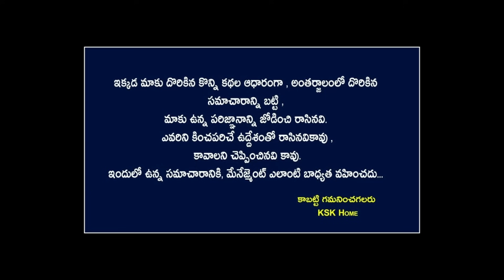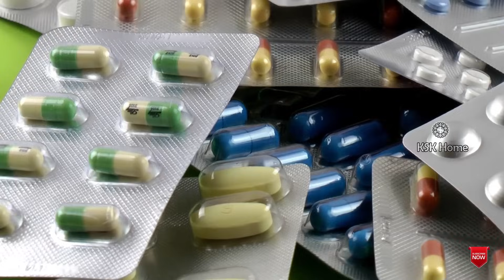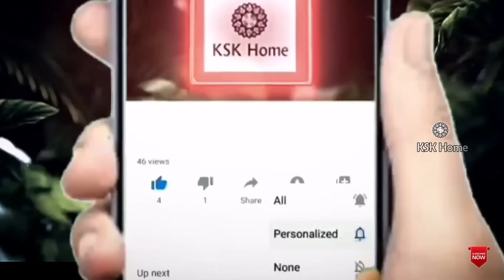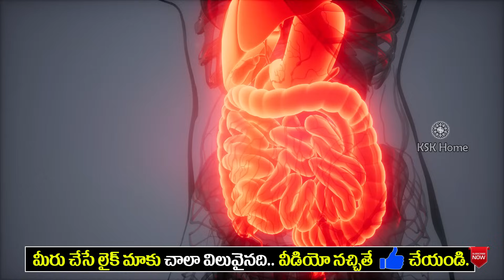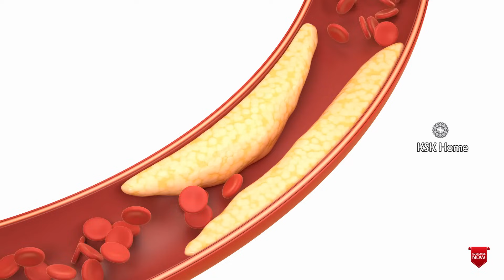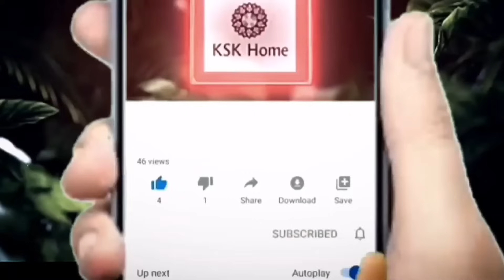కంటి చూపును+రక్తాన్ని పెంచడం..1 గ్లాస్ జ్యూస్ తో పొట్ట తగ్గుతుంది గ్లామర్ పెరుగుతుంది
కంటి చూపును+రక్తాన్ని పెంచడం..1 గ్లాస్ జ్యూస్ తో పొట్ట తగ్గుతుంది గ్లామర్ పెరుగుతుంది||Ayurvedic Tips For Health amla eyes himoglobin healhttips ||Ksk Home